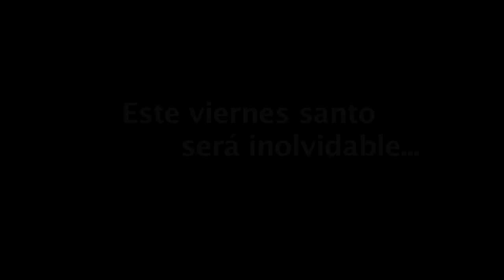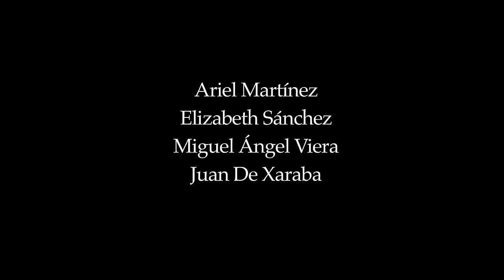VIA CRUCIS LA PELICULA TRAILER